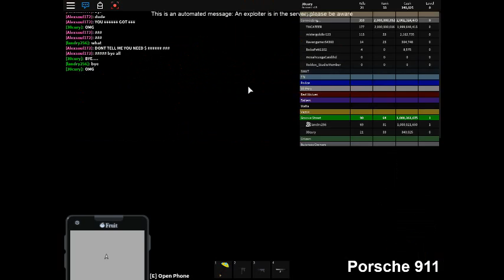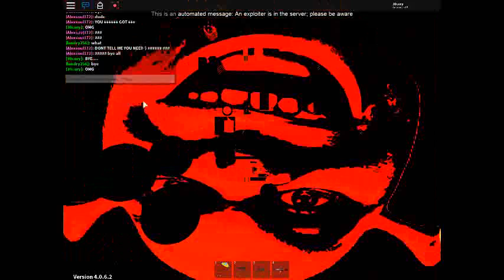HACKER HACKED GAME!!!!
APRIL IS A DREDED MONTH FOR ROBLOX! THIS IS JUST THE BEGINING! APRIL 7TH IS THE WORST!